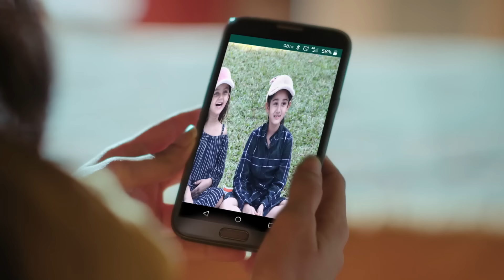سلسلة العلاقات المتغيرة (دوبلاج عربي) الحلقة 124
سلسلة العلاقات المتغيرة (دوبلاج عربي) الحلقة 125

Silsila Badalte Rishton Ka :اسم المسلسل
مخرج: رافي بهوشان
النوع: رومنسي ، دراما
الممثلين: شاكتي أرورا، دراشتي دهامي، أديتي شارما، أبهيناف شوكلا، بريا